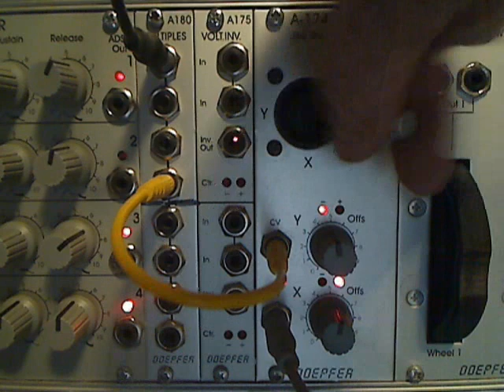Using an A-174-1 Joystick for WobWob - PatchPourri II by PatchPierre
Short PatchPierre Tutorial
2-note sequence on the MAQ16/3 plays a VCO.
X-output controls the volume of a VCA
Y-output controls the A-121 filter

Equipment used: Doepfer A-100 system,A-174-1 Joystick and A-121 LowPass filter plus Machinedrum
No edits or effects...